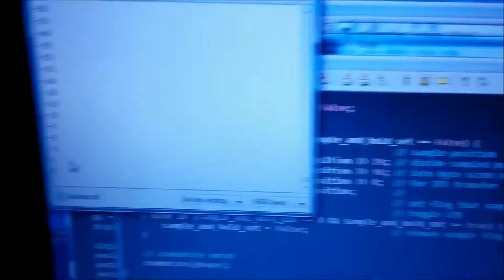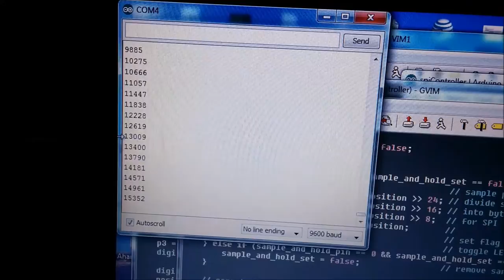Smart BLDC Commutator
Just got this control board working, still some minor bugs to work out with motor starting.

The control board takes input from hall effect sensors on the motor and takes care of the commutation of the motor. An external microcontroller can feed in direction and PWM for black box type control of the motor.

What makes it smart is that while the control board is reading the hall sensors for commutating, it is simultaneously using that information to keep track of the motor position, both forward and reverse. Position is then relayed back to an external microcontroller via the SPI protocol.

UPDATE: Check out a video of V2 Videos of position and velocity control to follow shortly.